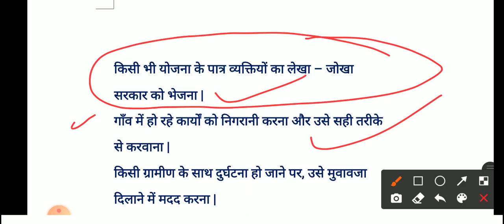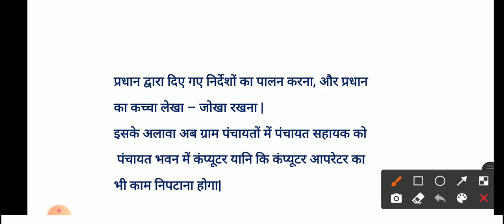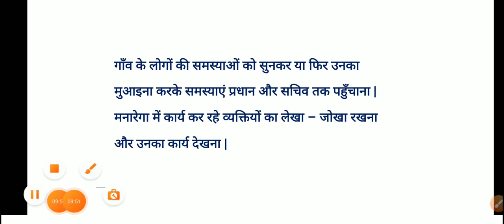58000 पदों पर महिला भर्ती | बिना परीक्षा दिए नौकरी|पंचायत सहायक का कार्य |UP GRAM PANCHAYAT sahayak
58000 पदों पर महिला भर्ती | बिना परीक्षा दिए नौकरी|पंचायत सहायक का कार्य |UP GRAM PANCHAYAT sahayak

UP ग्रामपंचायत भर्ती 2021 | 58000 पदों पर महिला भर्ती | बिना परीक्षा दिए नौकरी |UP GRAM PANCHAYAT

Query Solved:-

up 58000 computer operator
up 58000 computer operator notification
58000 panchayat sahayak bharti
58000 panchayat sahayak bharti notification
up panchayat sahayak bharti Notification
up panchayat sahayak ka kya work hota hai.
Up gram sachivalaya bharti

gram panchayat computer operator bharti
up gram Panchayat 58000 BHARTI news
up gram Panchayat accountant cum date entry operator recruitment 2021

पंचायत सहायक की भर्ती कैसे होगी
panchayt sahayak ka kya karya hota hai panchayt sahayak salary
panchyat sahayk ka vetan Kitna hai
पंचायत सहायक की नियुक्ति कौन करता है
up Panchayat assistant vacancy 2021
up Panchayat sahayak notification
panchayt sahayak Bharti ka form kaha se milega
UP Gram panchayat computer operator Bharti 2021

gram panchayat computer operator
graam panchayat computer operator vacancy
up computer operator bharti 2021
up gram panchayat computer operator vacancy
up gram panchayat me computer operator ki bharti
gram panchayat computer operator vacancy computer operator gram panchayat
panchayat computer operator
 computer operator in gram panchayat

ग्राम पंचायत सहायक का कार्य
ग्राम पंचायत सहायक का कार्य क्या होता है
सहायक को क्या करना होगा
पंचायत सहायक को क्या काम करना होगा
पंचायत सहायक का क्या काम है
UP Panchayat mitra Vacancy 2021